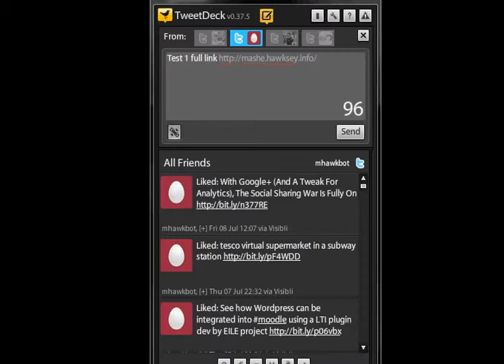Visibili demonstration of interception tracking